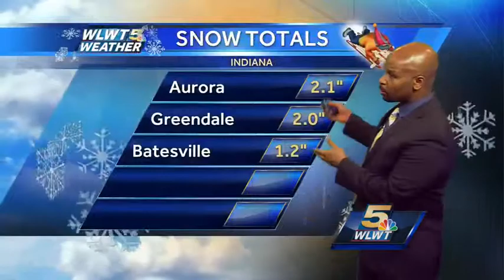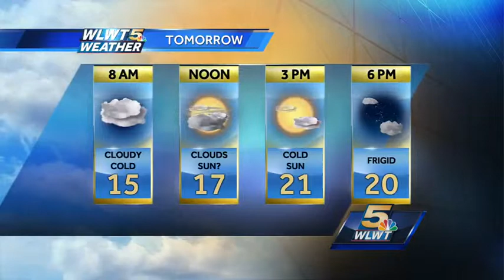Snow To End By Morning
Accumulating snows will come to an end early Thursday.